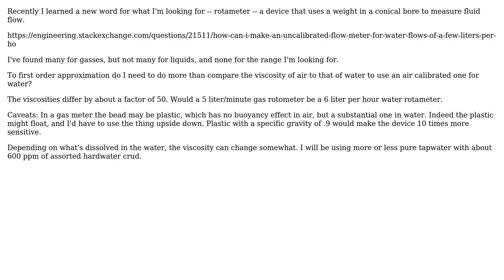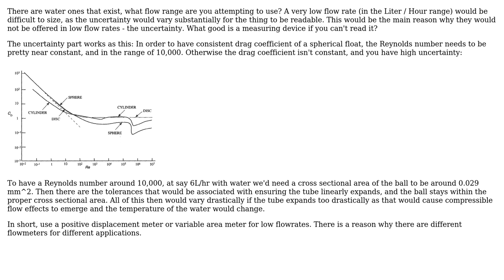Engineering: Can a gas rotameter be used for liquids?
With thanks & praise to God, and with thanks to the many people who have made this project possible! | Content (except music & images) licensed under CC BY-SA | Music | Images & others | With thanks to user Sherwood Botsford user Mark and the Stack Exchange Network Trademarks are property of their respective owners. You are responsible for your own actions.